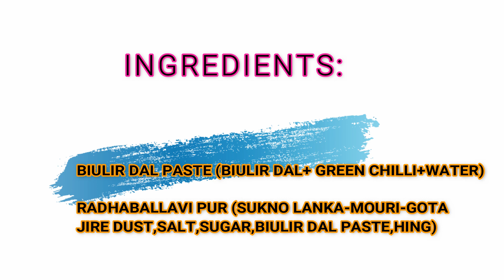অনুষ্ঠান বাড়ির স্টাইলে রাধাবল্লভী || How To Make Urad Dal Stuffed Radhaballavi In Bengali Style